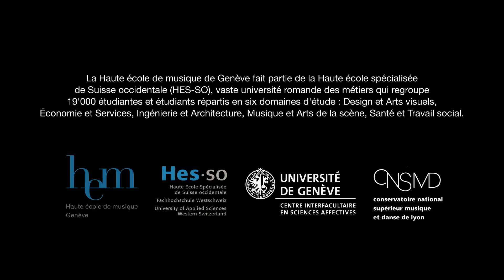Eté d'Oriol Saladrigues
Eté pour orchestre d'Oriol Saladrigues (classe de composition de la HEM - Genève) a été créé dans le cadre du spectacle Gestème - Quatre saisons en mouvements.  Avec la participation des danseurs de la section contemporaine du département danse du Conservatoire national supérieur musique et danse de Lyon (CNSMD) sous la direction d'Anne Martin, chorégraphe, et l’Orchestre de la HEM - Genève, dirigé par Pierre Bleuse les1er et 2 février 2014.